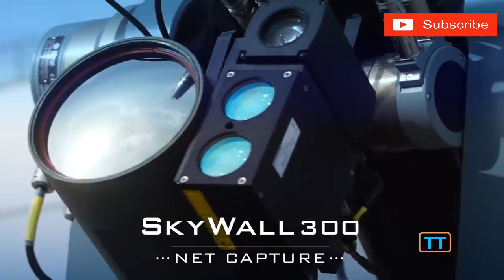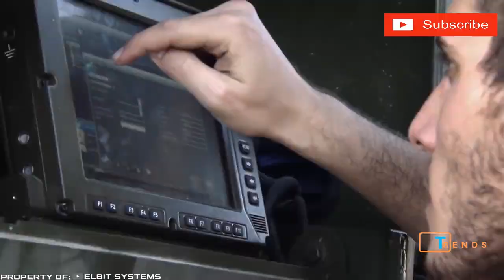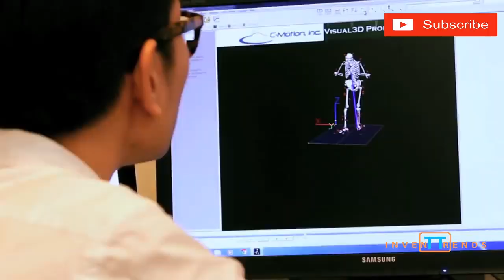LATEST MILITARY INVENTIONS THAT ARE ON ANOTHER LEVEL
Hi guys! Technologies are evolving, and this also applies to the military sphere. In this release, we will talk about six interesting military inventions. Let's get started.

inventions,military inventions,new inventions,cool inventions,amazing inventions,gadgets,next level,another level,tech,new,drone,military,amazing,army,soldier,robot,innovative techs